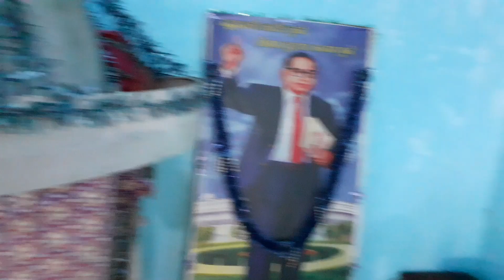मोहना खुर्द | Mohana Mandawa | तोरणा नदी | शेत | गाव | खेकडे दर्शन | Mehkar | Buldhana | RJ Dipak